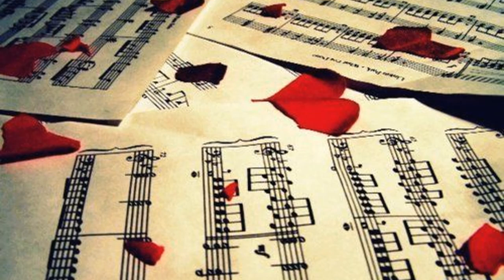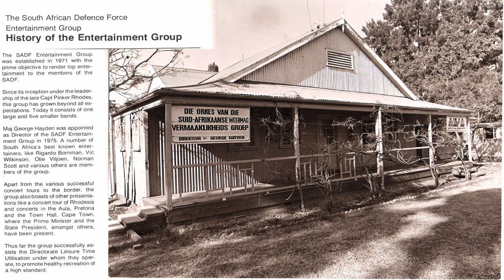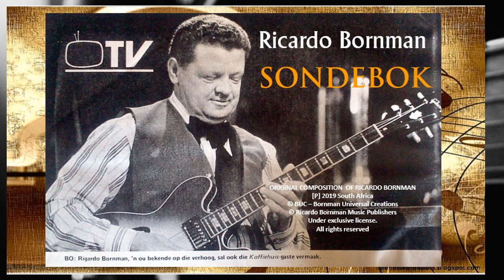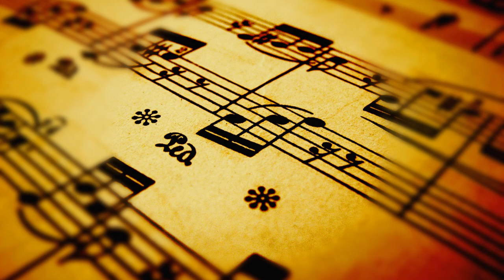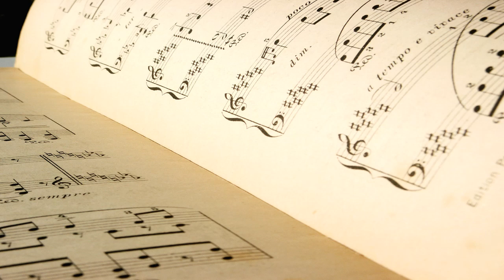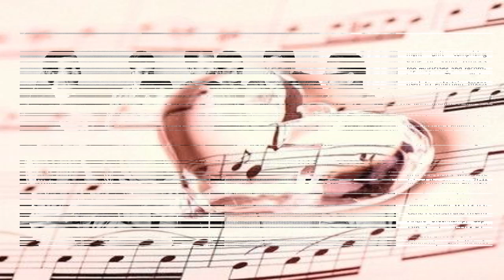Bielies Van Die Boerejol en Lisa Bornman - EPISODE 1 of 2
BIELIES VAN DIE BOEREJOL. Episode 1 van 2.

Wat ‘n voorreg om sommer so uit die bloute ‘n oproep te kry van ‘n uitmuntende Suid Afrikaanse kitaar speler, Deon Van Der Merwe op ‘n Dinsdag aand laat. “Lisa wil jy nie op Bielies Van Die Boerejol oor jou pa kom gesels nie?” SHOE! – ‘n Verrassing uit die boonste rakke. Die 2de keer wat ek uitgenooi was na Radio Pretoria en my kop was in ‘n flat spin want ons het die telefoniese opname dieselfde week Donderdag gedoen. Met ‘n hartklop in my keel en ‘n sweet in die binnekant van my hand palm het Deon die onderhoud gelei met gemak en professionele ondervinding tot ‘n uitkoms van ‘n opname wat ‘n traan van hymweë na my oë gebring het. Ons sê graag dankie aan Deon en produksie regisseur weereens Johan Van Zyl, vir die uitmuntende verwerking. Dit is met ‘n volle hart van bevrediging en ‘n absolute voorreg dat ek die 1ste van 2 programmetjies met julle almal kan deel.

Vir julle luister genot.

Lisa.